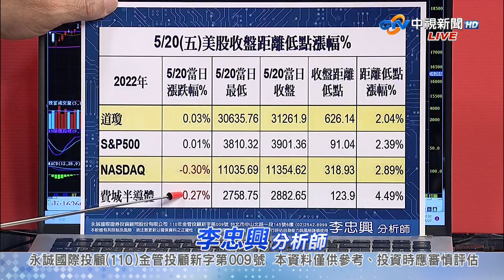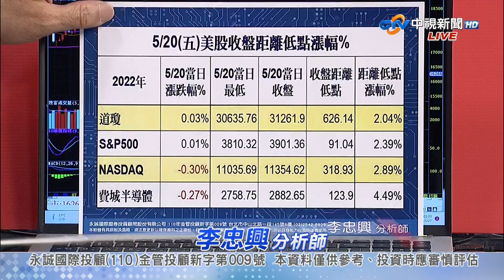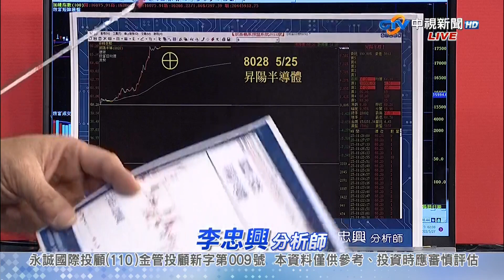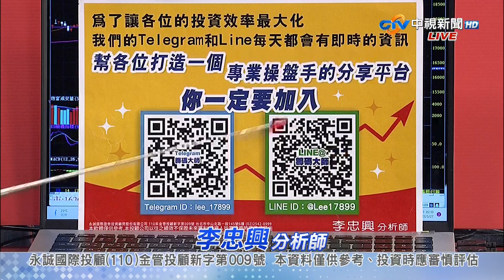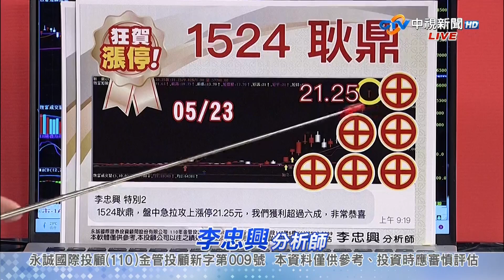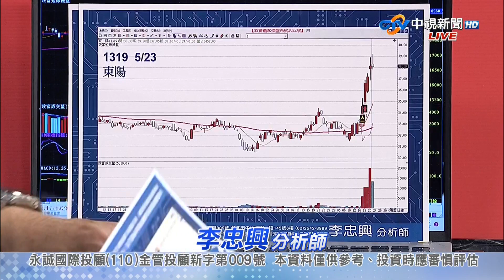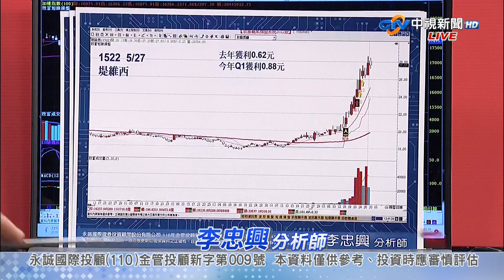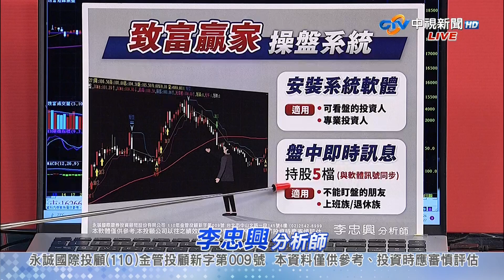中視【籌碼大師】20220527 李忠興：台股大漲近三百點 趨勢真的改變了嗎?中視